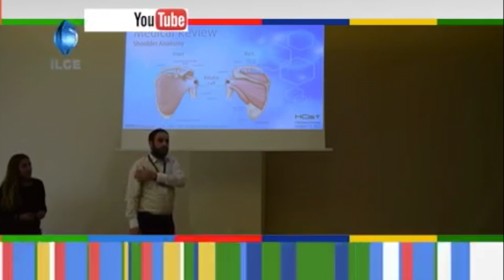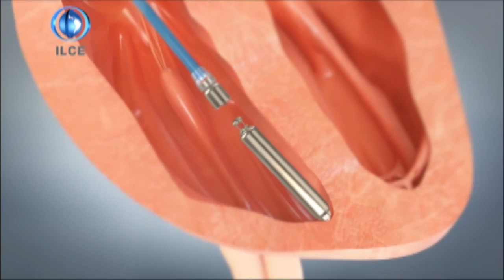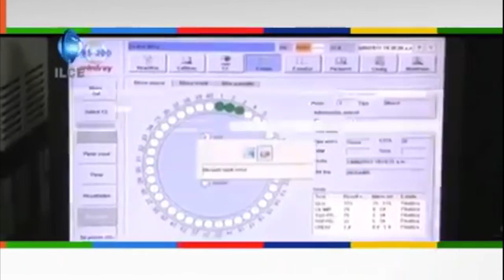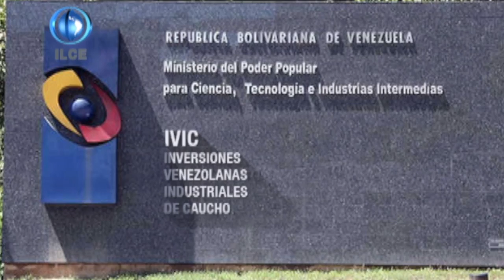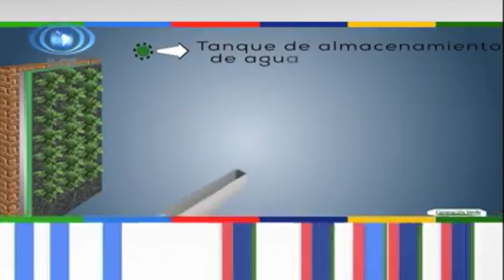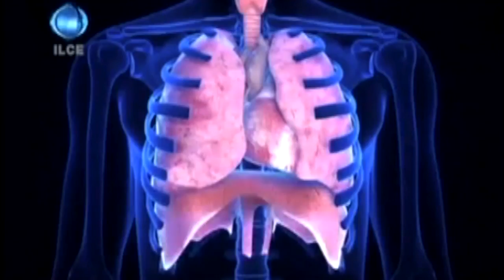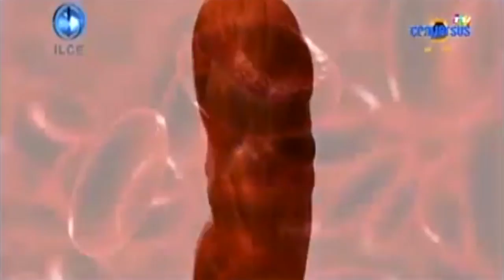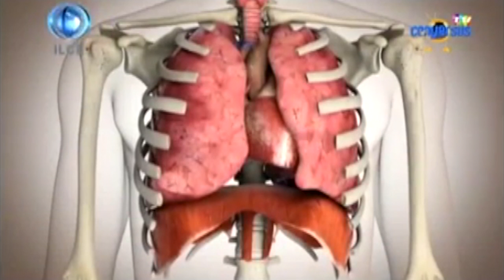Horizonte Iberoamericano, Ciencia y Tecnología 51.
Esta producción es realizada en conjunto con distintas televisoras, con jóvenes de servicio social y la experiencia del equipo técnico y de producción del ILCE.

Se transmite el día viernes por los canales de la Red Edusat.

Los temas que hoy se abordan son:

Es un gusto darles la bienvenida a esta edición especial de Horizonte Iberoamericano Ciencia y Tecnología, el espacio informativo del ILCE que se ocupa de difundir lo que sucede en estos ámbitos en Iberoamérica.

Quédense con nosotros la siguiente media hora para ver la segunda entrega del resumen con lo más destacado de la información durante 2016.